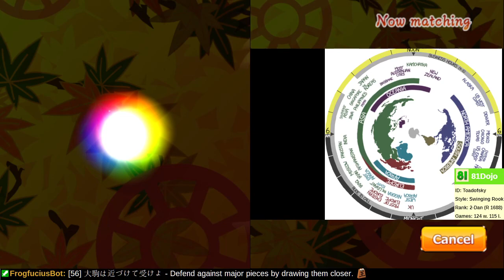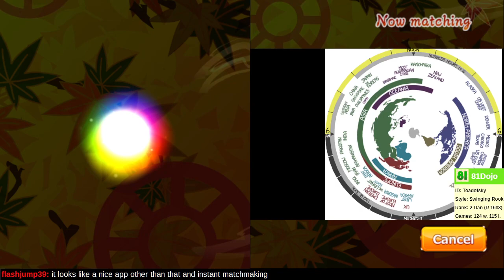[117] Road to 1-Dan on Shogi Wars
There is a proverb about choosing where to put your king and how to castle after the opponent has moved their rook.  Over many losses perhaps we can better appreciate this proverb.